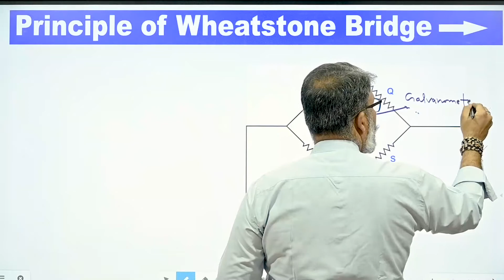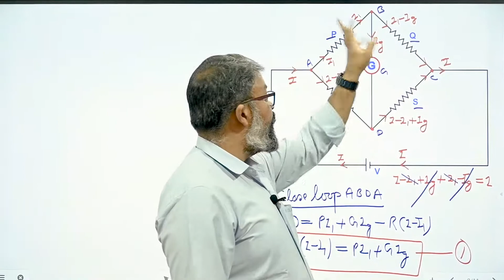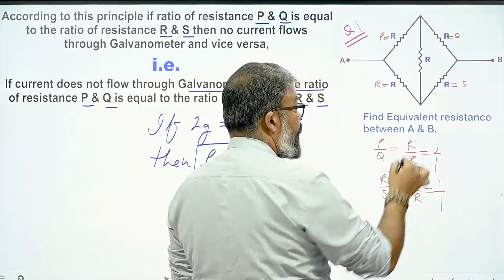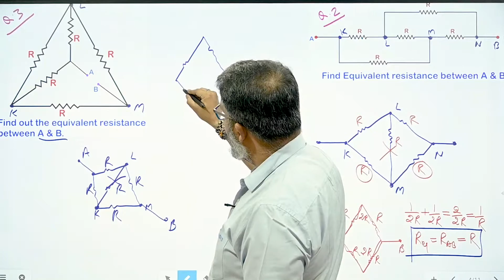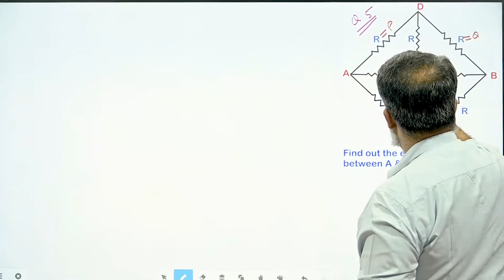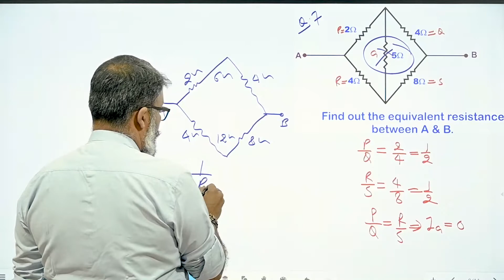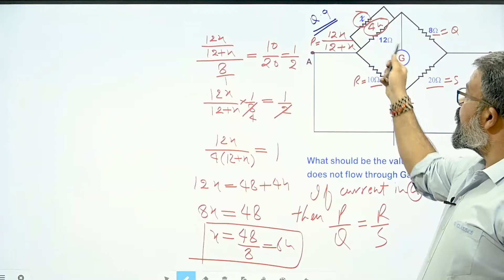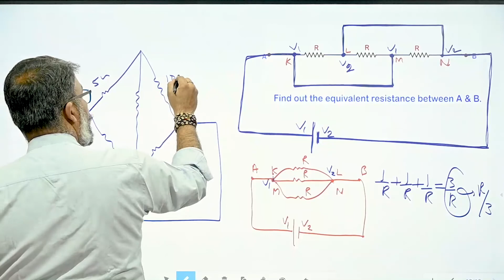XII 09 PHYSICS CURRENT ELECTRICITY E